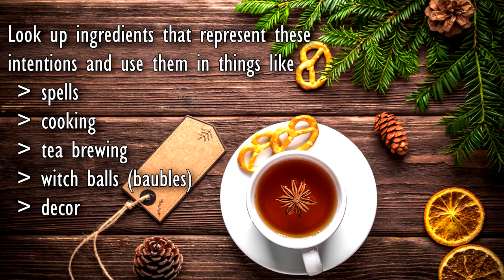Yule in the Broom Closet | How to Celebrate in Secret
Did you know that most Christmas traditions actually have pagan roots? Because of this, Yule can be one of the easiest sabbats to celebrate as a broom closet witch. Watch this video to find out ways you can celebrate Yule as a closeted witch!

'snowball fight' by Dee Yan-Key at freemusicarchive.org

Chapters:
0:00 Intro
2:21 Language
3:01 Yule Tree
3:31 Music
4:18 Intentions
4:47 Cooking & Baking
5:33 Mistletoe
6:07 Holly
6:27 Wreath
6:53 Candles
7:19 Altar
7:42 Outro